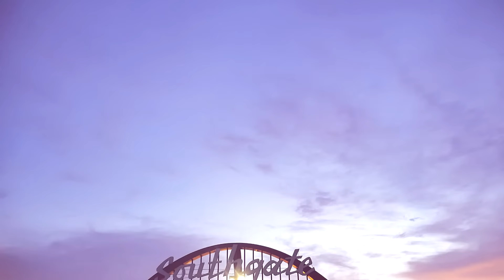Spiff Kidd - Sorry Not Sorry (Prod. Arkade Stvtion)